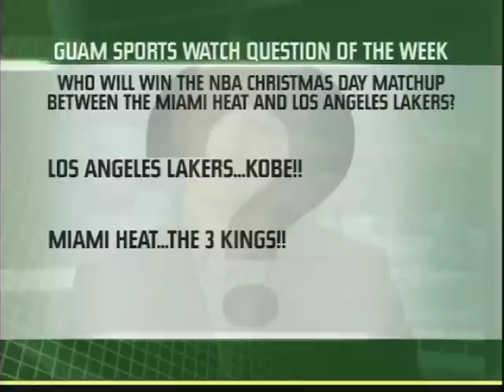Motorcross Pro Lipanovich back on Guam